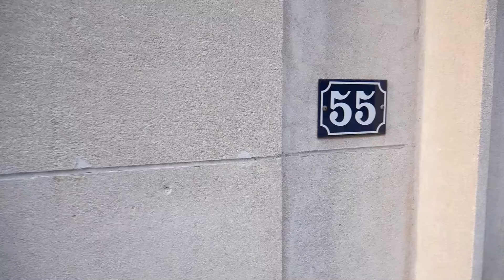NYC Doorman Gone Wild 1 of 4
Constitutional Warning!